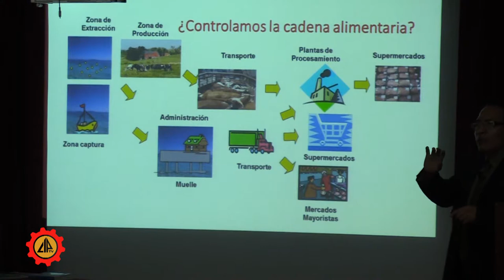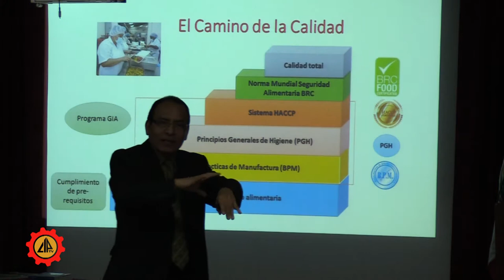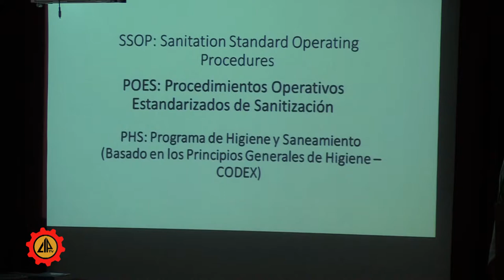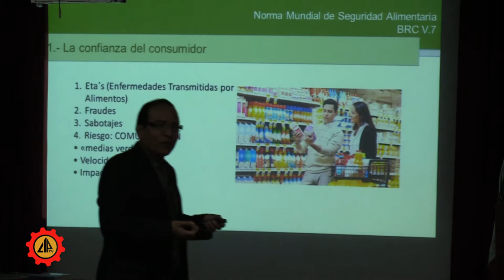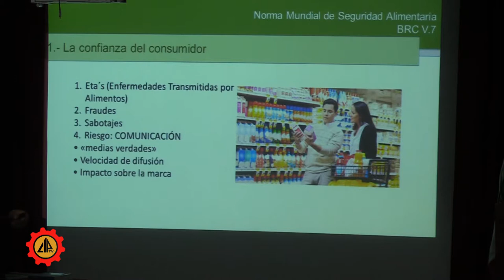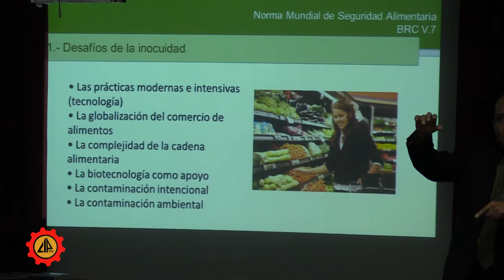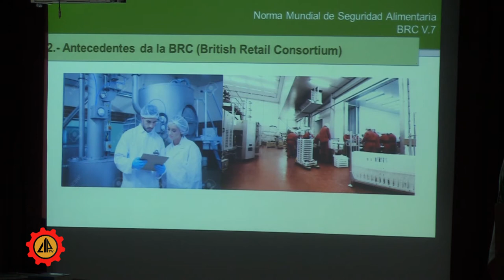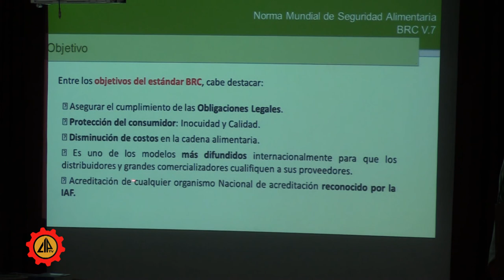Seguridad Alimentaria Parte 3